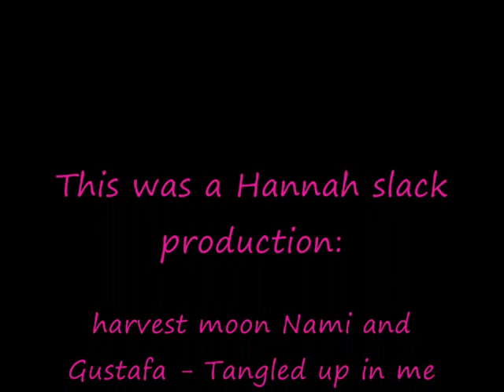Harvest moon Nami and Gustafa Tangled up in me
a vid i made, basically this vid's focus is Nami's rebeliousness.